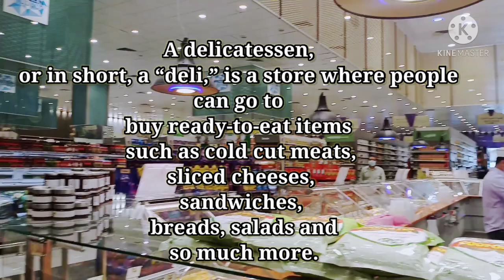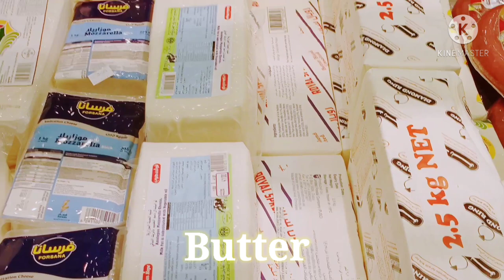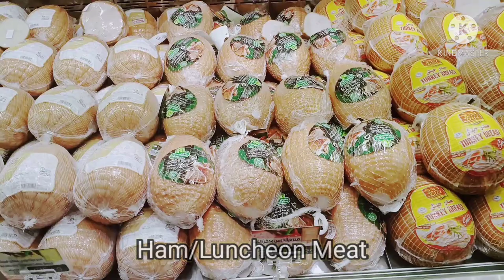Good Display in Deli Section Danube KSA Riyadh ? Let's welcome!!!.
A good  Deli Section in Danube KSA Riyadh ? Let's .Welcome !!!